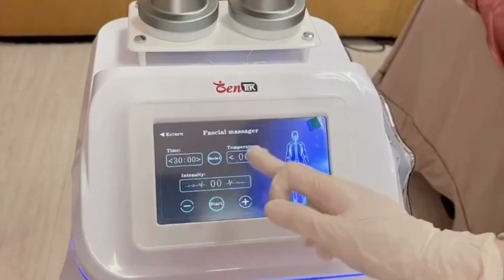Giải cơ trị cứng cổ cấp tốc đạt hiệu quả trị liệu đến 95%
Giải cơ trị cứng cổ cấp tốc là liệu pháp trị liệu spa đông y đang được chủ spa, trung tâm massage, trị liệu yêu thích hiện nay. Liệu pháp này cho hiệu quả vô cùng ấn tượng.

Liệu trình Giải cơ trị cứng cổ cấp tốc có ưu điểm:
[1] Đạt hiệu quả trị cứng cổ đến 95% chỉ trong 30 phút và trở về bình thường trong 24h.
[2] Ít đau hơn nhiều nếu so với các liệu pháp massage, cạo gió thông thường.
[3] Không xuất hiện dấu bầm khi so với liệu pháp thông kinh lạc.
Để tạo liệu trình/xây dựng dịch vụ giả cơ trị cứng cổ cấp tốc, bạn cần sử dụng những sản phẩm chính sau:
[1] Máy thư hoạt cân cơ ZENTEK TKL-400/ TKL-406: Đao thư cân cơ & Lưỡng đầu thư cân cơ -- Giải tỏa căng cơ vùng cổ gáy
[2] Ghế Smart Spa -- Lộ rõ cơ vùng cổ gáy
Bên cạnh đó, chúng ta cần kết hợp:
[1] Dầu massage GỪNG ZENORI
[2] Rượu thông kinh lạc ZEN102
[3] Miếng dán thảo dược Chỉ Thống Diệu Cao ZEN102
👉 SIÊU THỊ SPA VIÊN MỸ 👈
Cung cấp trọn bộ giải pháp, sản phẩm, dịch vụ ngành Spa - Thẩm mỹ
Trụ sở: Toà nhà Viên Mỹ 🏢 308-310 Cao Thắng, P.12, Q.10, TP.HCM